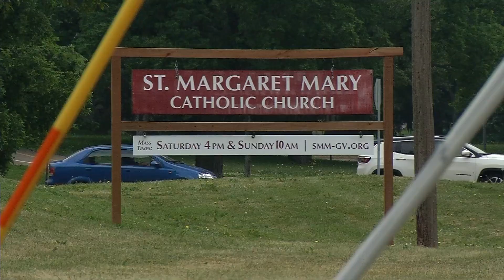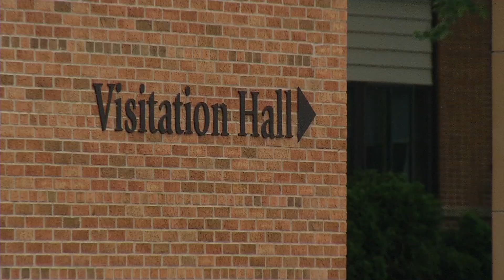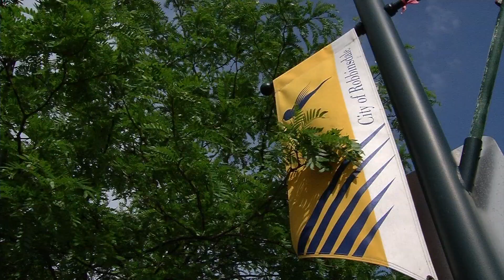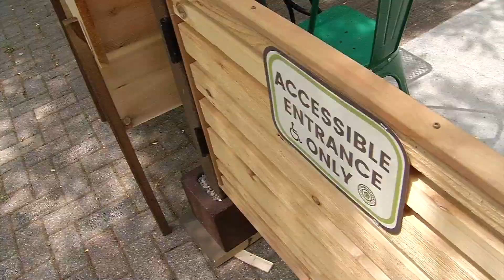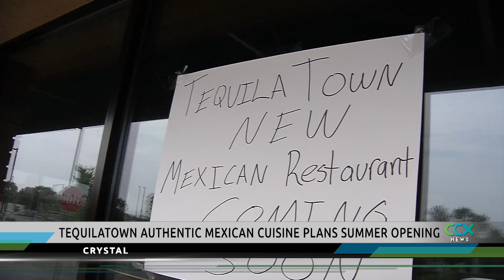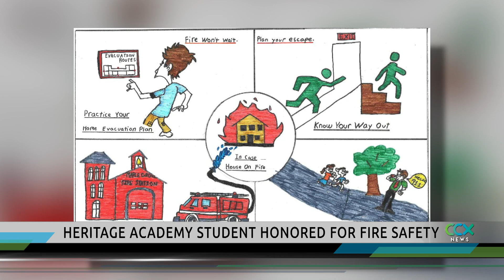CCX News June 11, 2023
Golden Valley Church Theft Update

Local Cities Holiday Declarations for Juneteenth

Robbinsdale Restaurants Focus on Patio Dining

New Crystal Restaurant Coming Soon

Robbinsdale Pizzeria Receives National Recognition

Maple Grove Student Wins Fire Safety Contest